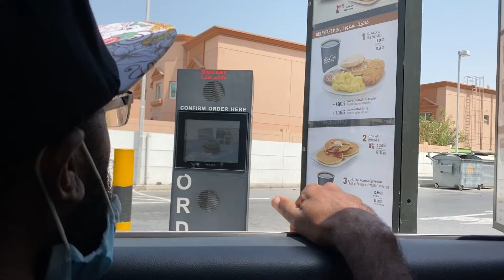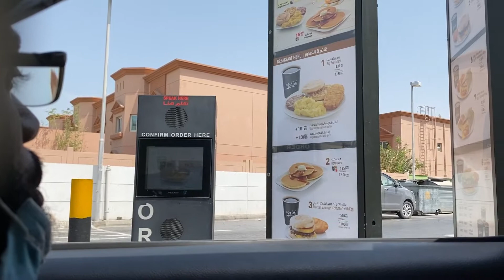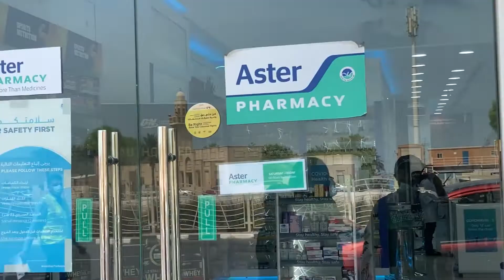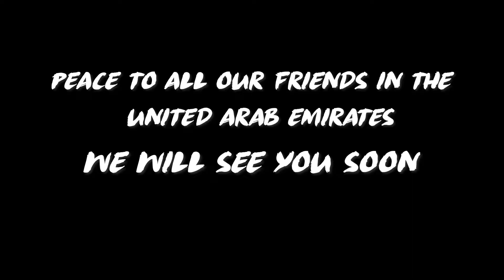😳We took a 2nd test so that we can fly ✈out of DUBAI | Best barber in Dubai | Locs are Beautiful😍😘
We had to take ANOTHER test and wait for results to fly. We also meet up with more friends/family that we haven't seen in a long time.